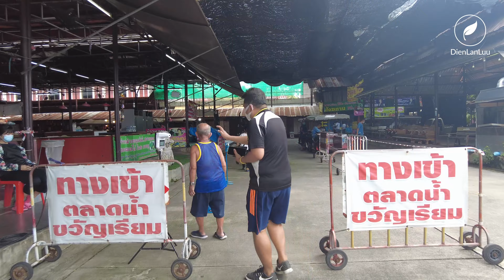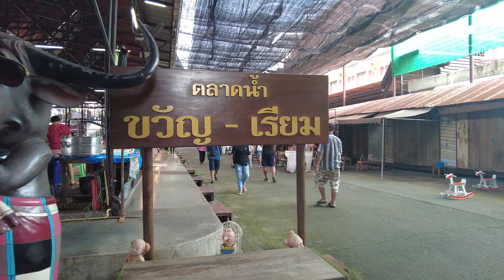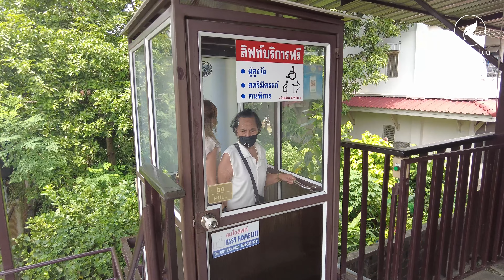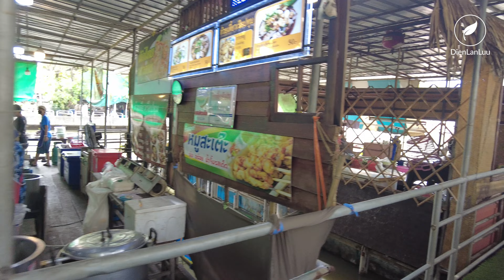[4K] Ngỡ Ngàng Với Chợ Nổi Mới Nhất Bangkok, Thái Lan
Nếu để trải nghiệm chợ nổi ở Bangkok thì Kwan Riam là chợ nổi mà mình sẽ nghĩ đến đầu tiên, bởi chợ nổi này rất thú vị, không quá đông khách du lịch mà lại dễ dàng di chuyển từ trung tâm Bangkok.

Chợ nổi Kwan Riam là một trong những chợ nổi mới nhất Bangkok, vì thế khi tới đây cả nhà dễ dàng nhận thấy chút gì đó vừa hiện đại vừa truyền thống. Chợ có thể làm hài lòng du khách từ ẩm thực, mua sắm, cho đến tham quan chụp hình.

Chợ cách trung tâm Bangkok khoảng 30 cây số, cả nhà có thể di chuyển bằng taxi, xe buýt hoặc bằng thuyền.
      Bằng xe buýt: Từ đường Silom (xe buýt số 514); ở đường Sathorn (xe buýt 173), Từ ga Hualamphong hoặc Pratunam thì bắt xe buýt 113; ở Tượng đài chiến thắng và BTS mochit thì bắt xe buýt 27
       Bằng thuyền: Từ bến thuyến Pratunam bắt thuyền tới bến The Mall Bangkapi, sau đó bắt taxi tới chợ khoảng 80 Baht, cách này cũng nhanh hơn là đi xe buýt hoặc xe hơi.